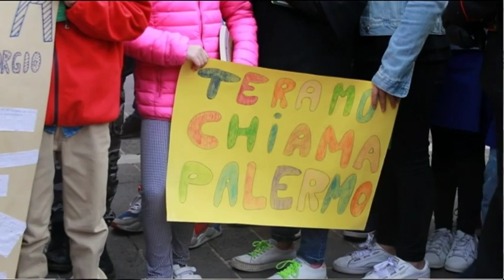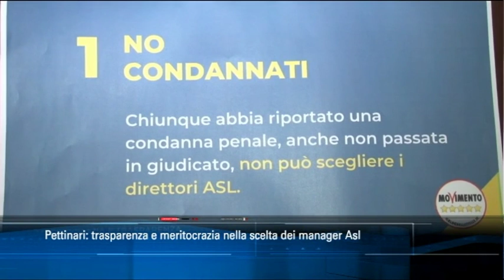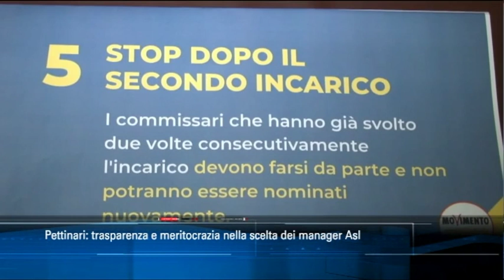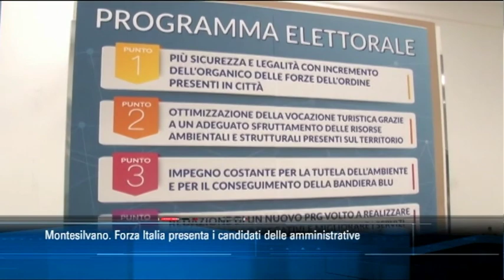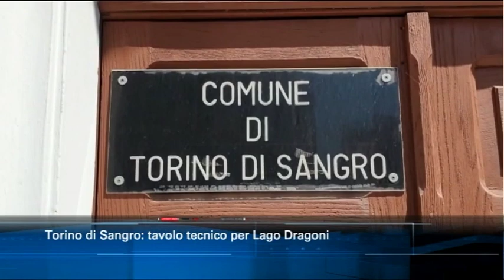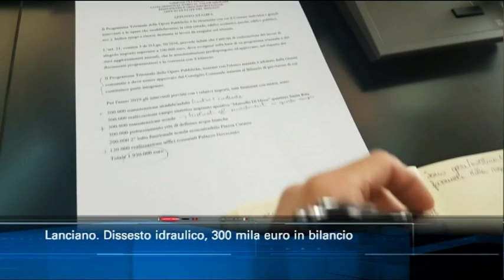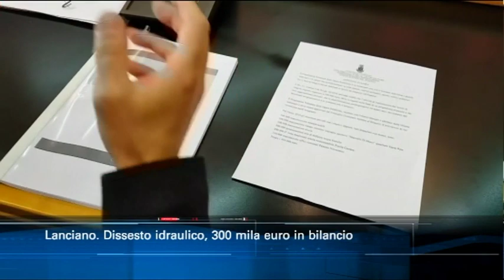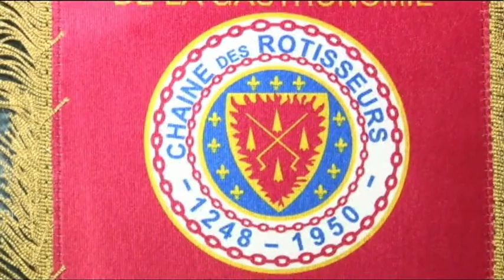TgSei edizione delle 14 di giovedì 9 maggio 2019